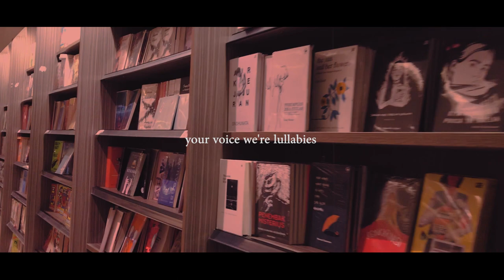GANGGA - Blue Jeans (unofficial video music)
Jingga Group Production

Cast :
Muhammad Ziyan Muftin
Grebien Azza
Tariza Putriana

Editor :
Grebien Azza

Editing Reference:
Dela Puspita Sari

Director:
Grebien Azza